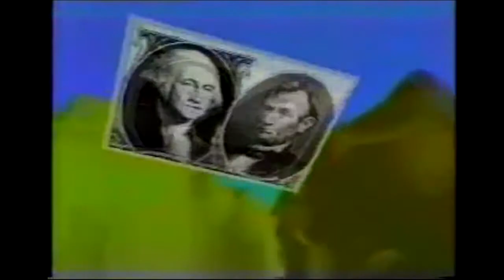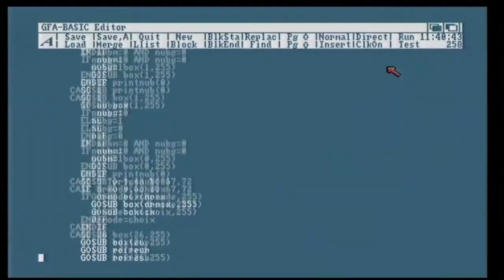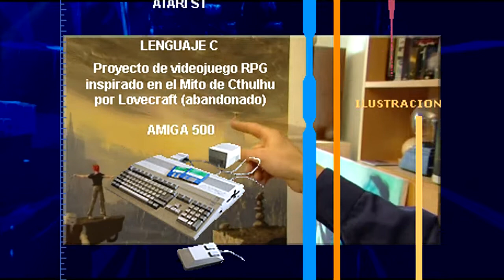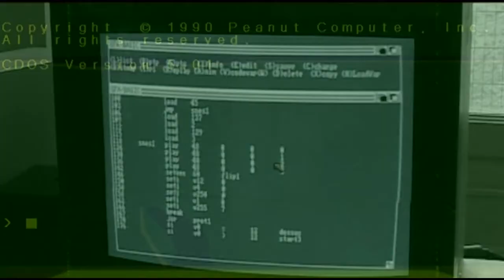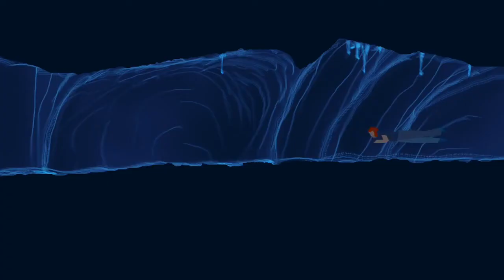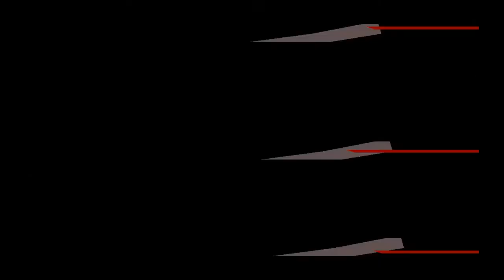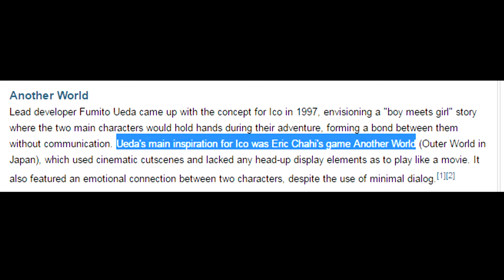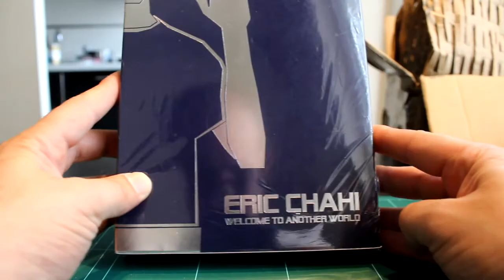RETRO LIFE 002 - Another World - Historia de otro Mundo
Os traigo un vídeo especial sobre la creación y desarrollo de Another World, un juego que cambio la forma de narrar una historia. Hablaremos sobre su autor Éric Chahi, y de como influyo su obra en la industria de los videojuegos, ademas de un análisis sobre el juego, sus distintas versiones, sus fuentes de inspiración etc.